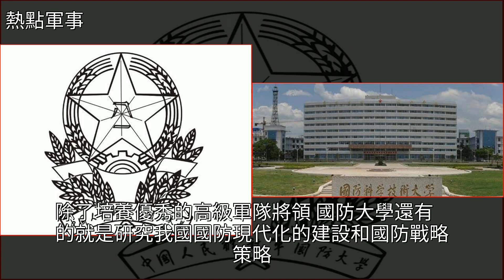“國防大學”與“國防科技大學”僅二字之差？誰的級別高？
“國防大學”與“國防科技大學”僅二字之差？誰的級別高？國防科技大學,軍事裝備,高考,Jeep指揮官,軍事“國防大學”與“國防科技大學”僅二字之差？誰的級別高？國防科技大學 軍事裝備 高考 Jeep指揮官 軍事